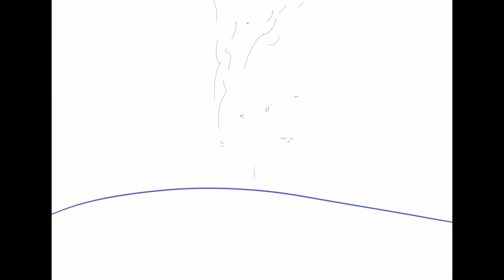Halloween en la Bóbila DIY. 🎃👻🩸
Día 31 de Octubre, no puede faltar un video disfrazados para la ocasión, igual que hicimos en los dos últimos carnavales.
Esta vez fuimos al DIY de la Bóbila en Badalona disfrutar de una sesión disfrazados con amigos, como nos encanta hacer siempre.